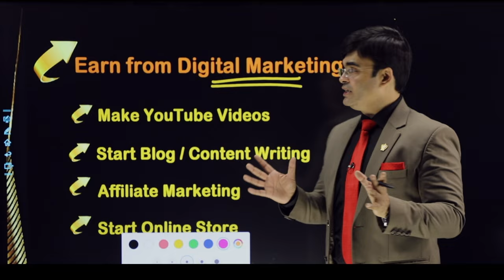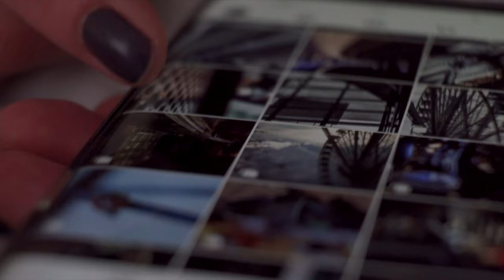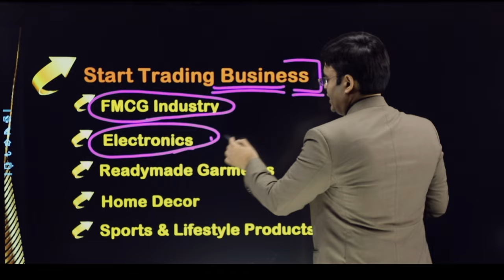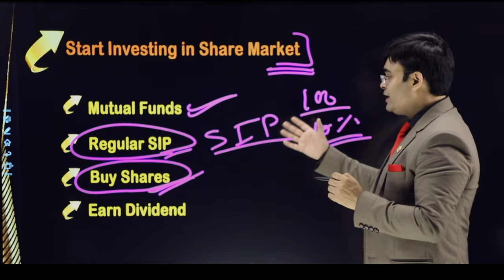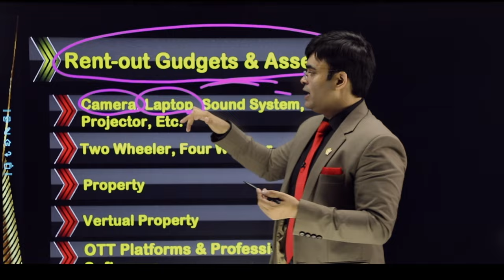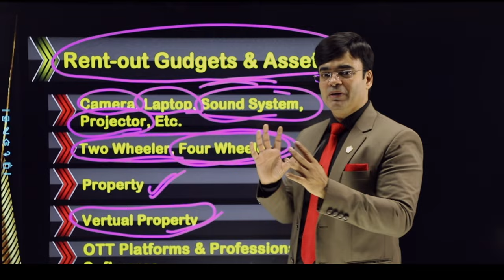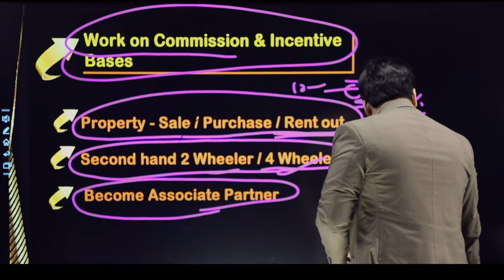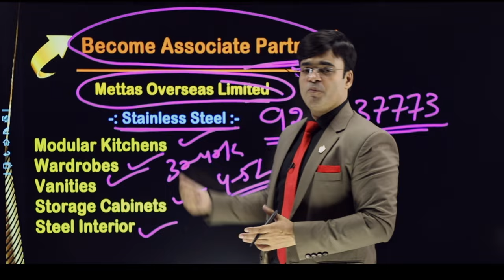5 Ways To Earn Extra Income| Passive Income| Dr.Amit Maheshwari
In This Video Dr. Amit Maheshwari Sir is Telling You The Most genuine 5 ways by which You can Earn Extra Money Easily.

• Earn From Digital Marketing
• Start Trading
• Invest in Share Market
• Rent out your Gadgets and Electronics
• Work on Incentive or commission Bases.